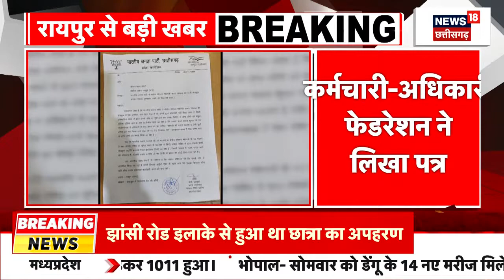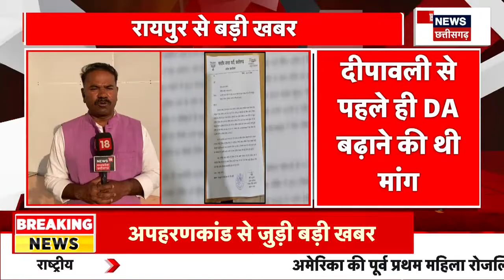Raipur News : कर्मचारी संगठन ने लिखा निर्वाचन आयोग को पत्र | Latest news | Staff Officers Federation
Raipur से एक बड़ी खबर जहां कर्मचारी संगठन ने लिखा निर्वाचन आयोग को पत्र और 4% DA की रखी मांग. इस मामले में आयोग ने...